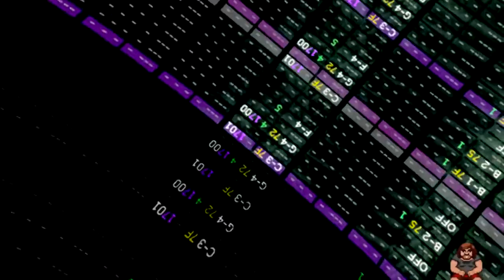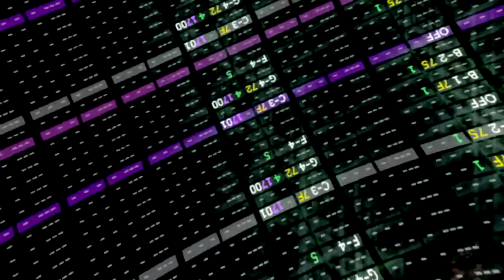kaot - Papirium [subway tune] Haters Discorotative Video Edit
With the authorization from Ceephax Acid Crew to remix his song "Fossil Funk".
Good guy Ceephax 👍